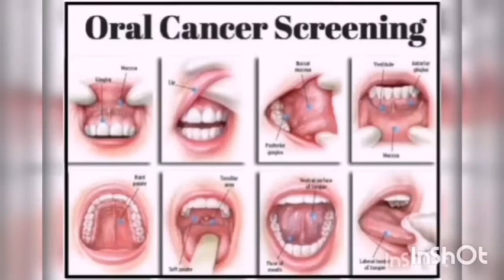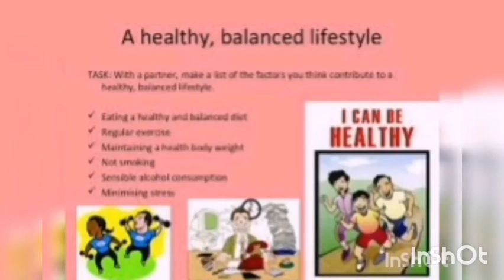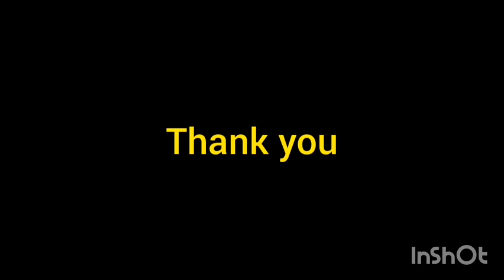വായിലെ എല്ലാ പാടുകളും അപകടകാരികൾ ആണോ?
No 20 Malabar express, Day 18 witnessed the release of patient education videos  by WDC as a part of Project SAKHI.

Video 1 : വായിലെ എല്ലാ പാടുകളും അപകടകാരി ആണോ?
Concept : Dr Athira Sreeraj
Script  : Dr Bindya
Audio : Dr Divyasree